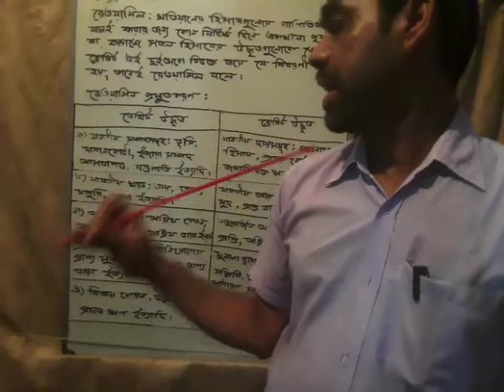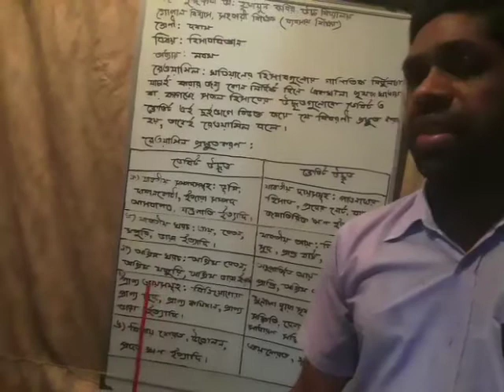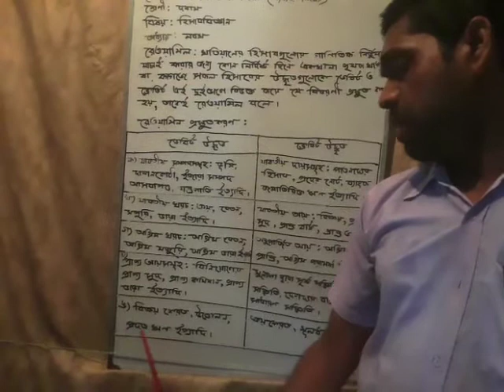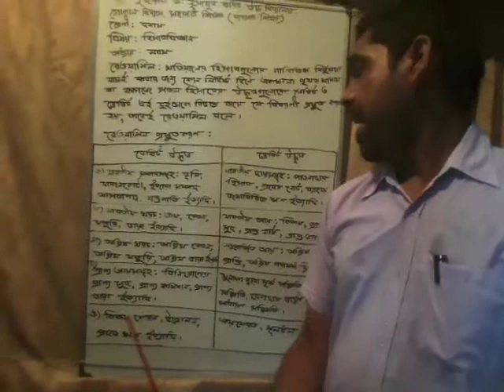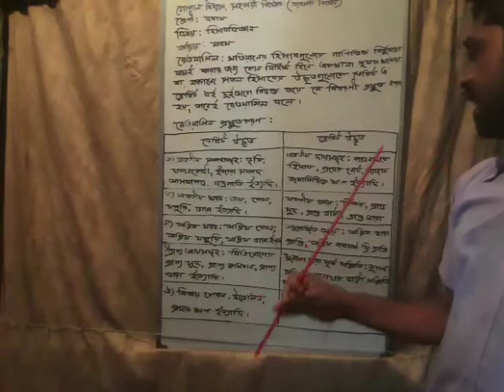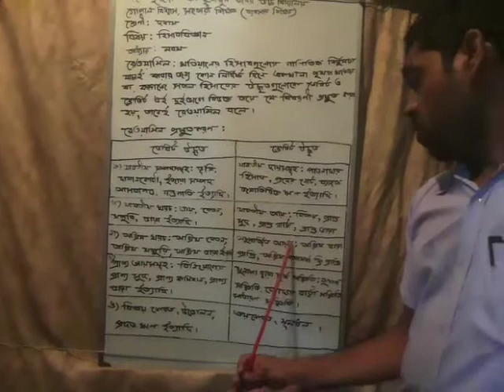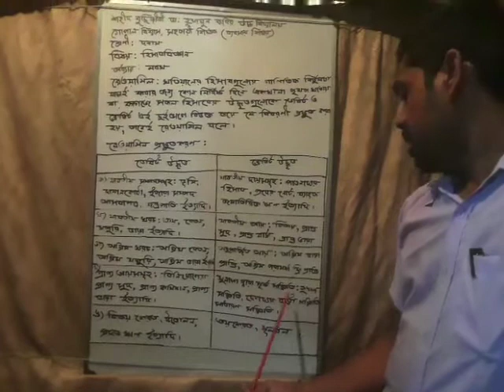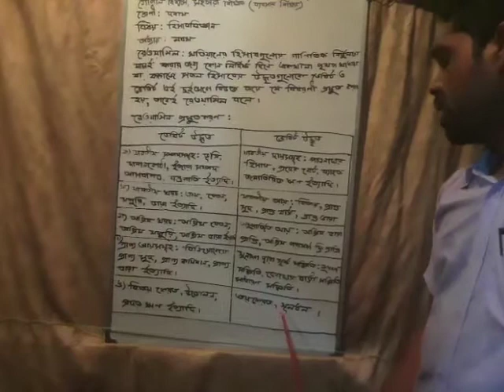16 September 2020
গোপাল বিশ্বাস, হিসাব বিজ্ঞান, ১০ম শ্রেনী,লেকচার ১